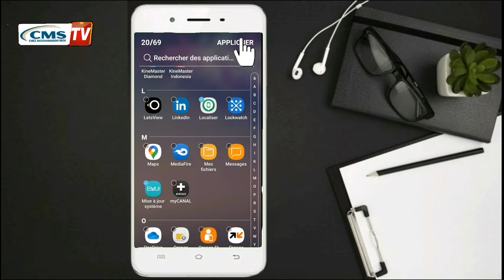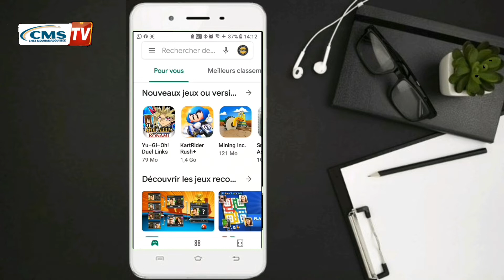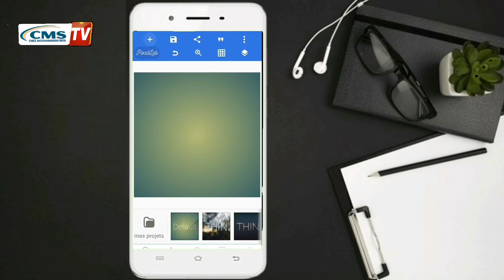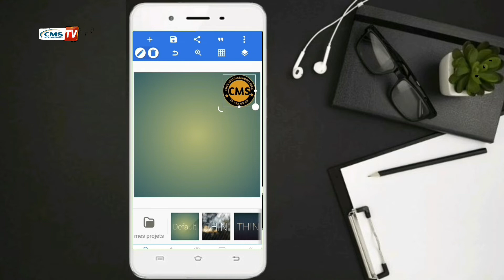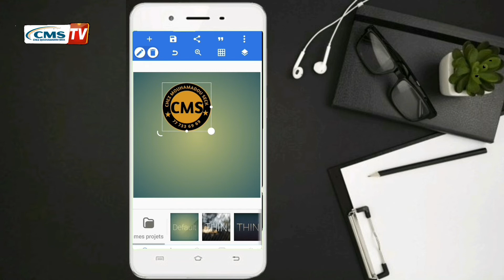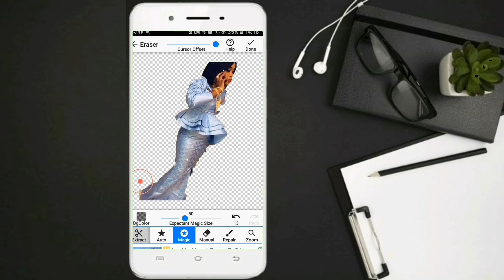Comment faire un fond transparent sur une image ?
Modifiez la transparence d'une image entière dans Office. Découvrez comment changer une partie d'une image ou une de ses couleurs